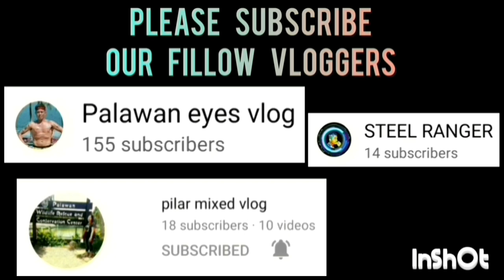PRINCE VS. BATANG BLISS GAME HIGHLIGHTS | OPEN CATEGORY | JULY 12,2023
PRINCE VS. BATANG BLISS GAME HIGHLIGHTS | OPEN CATEGORY | PUWBA STA. MONICA CHAPTER BASKETBALL TOURNAMENT 2023 AT STA. MONICA COVERED COURT, BRGY. STA. MONICA, PPC | JULY 12,2023